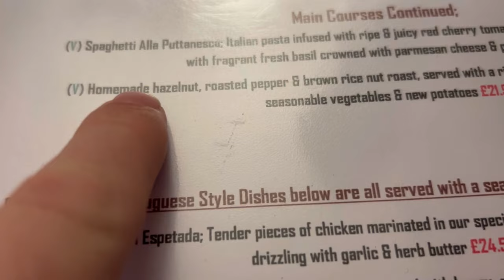Day 1471 I like mines